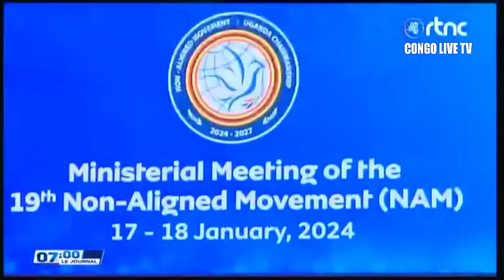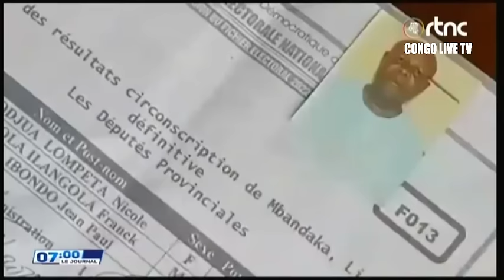🔴RDC : SUIVEZ LE GRAND JOURNAL DE CE JEUDI LE 18.01.2024 RTNC EDITION 07H00